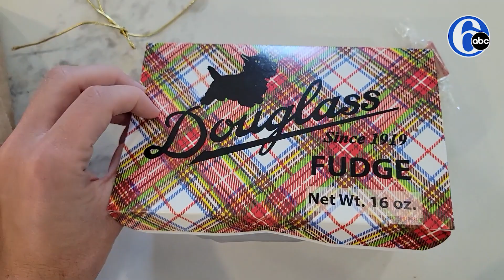A sweet century of tradition continues at Douglass Fudge by the Jersey Shore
Jason Dugan is now the 4th-generation owner of Douglass Fudge and is already introducing his children to the tricks of the family trade!